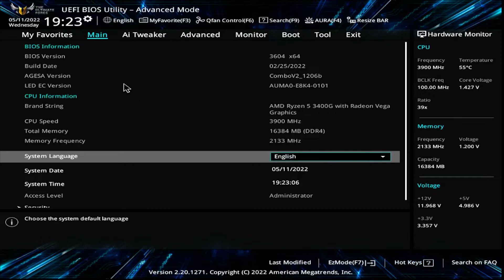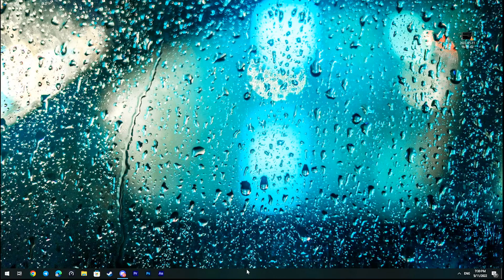OverClock RAM speed to 3266mhz with R5 3400G on B450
OC RAM speed to 3266mhz with R5 3400G with  B450

hello guys hope you read this
I'm using Corsair ram with 3200mhz speed but I got them to 3266 using XMP on my b450 Asus tuf
so if you have a 3200mhz ram speed that would be just fine with you
especially this CPU is supporting only 2933mhz but with XMP you can Overclock it to more than 3200mhz
I hope I have helped you guys